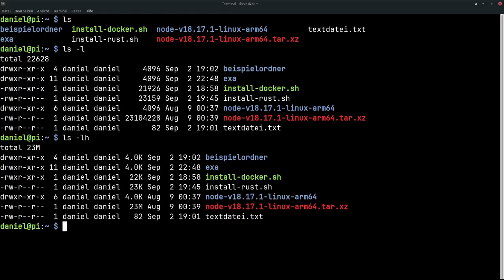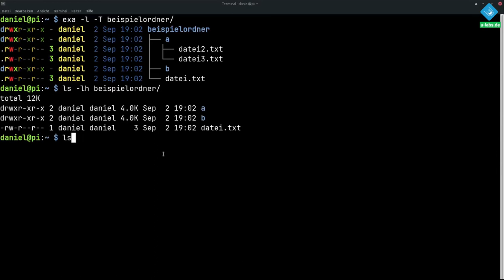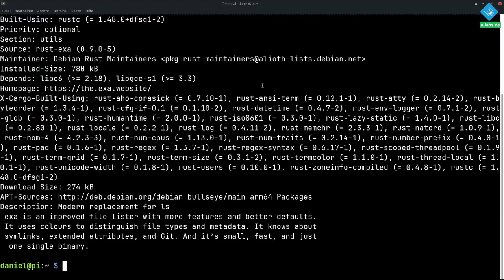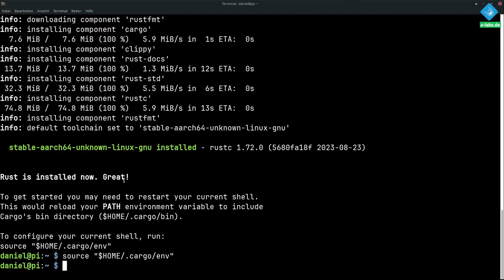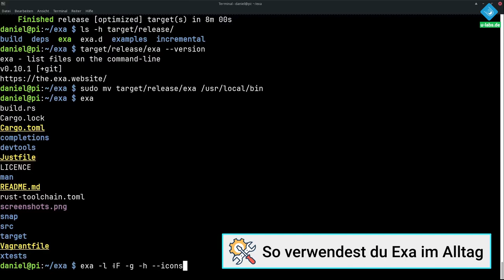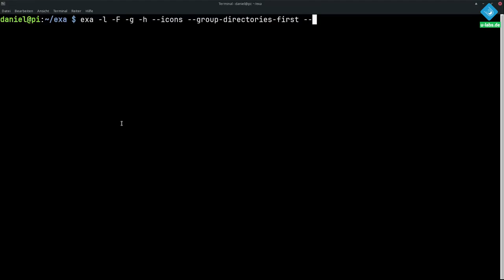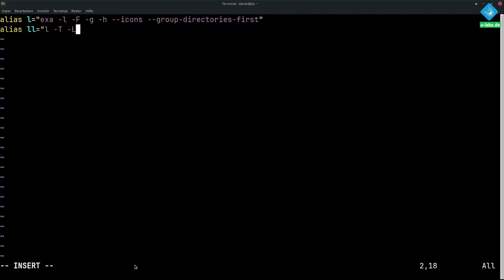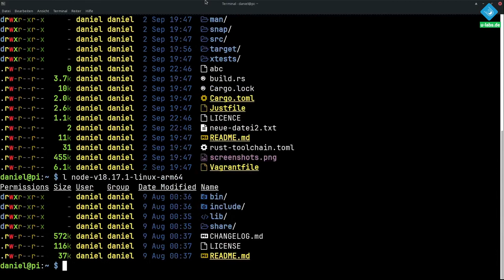Besseres, schöneres ls: Du brauchst Exa auf jedem Raspberry Pi & Linux-System!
Mit exa kann man effizienter arbeiten & es wird bunter - sowohl auf dem raspberrypi, als auch anderen GNU/linux Servern und Desktop-Systemen! Ich stelle exa vor, zeige dir die Installation sowie Nutzung im Alltag

=== Inhalt ===
00:00 Was ist ls?
00:45 Die Vorteile von Exa gegenüber den Standard-Werkzeugen
01:40 Exa installieren: 2 Wege
03:44 So verwendest du die Vorteile von exa im Alltag